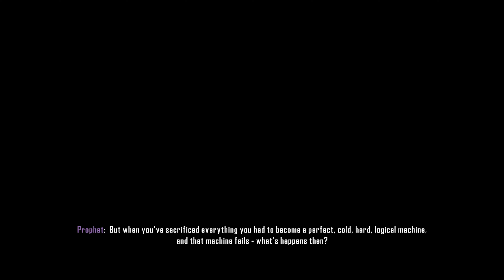DESTORY MOTHER ALIEN!!!!! END OF ALIEN? CRYSIS 3 REMASTERED Gameplay Part 7 [4K 60FPS] No Commentary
Lets Continue Playing CRYSIS 3 REMASTERED Part-7.